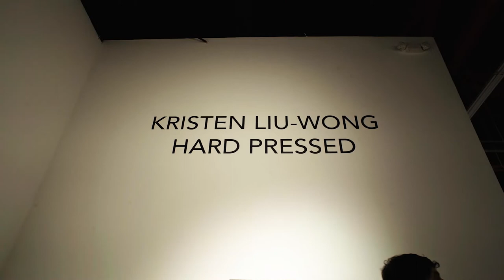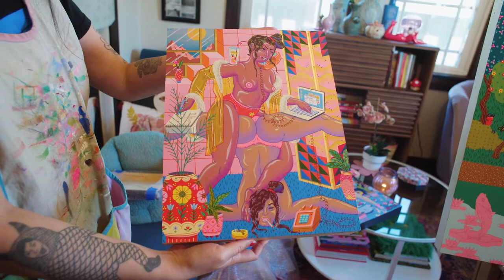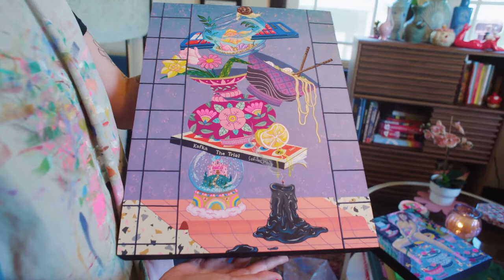Behind Kristen Liu-Wong's "Hard Pressed" Show!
Kristen takes us on tour inside her studio where she gives us an insight into her show "Hard Pressed"!